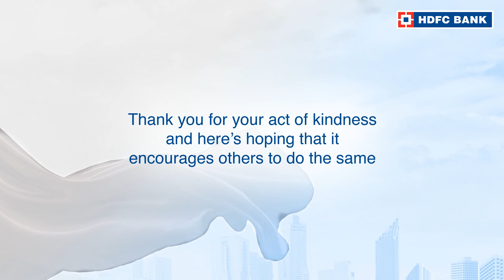Click to watch the story of SHARAD NIKHADE, OurNeighbourhood Hero of BHAMBOLI